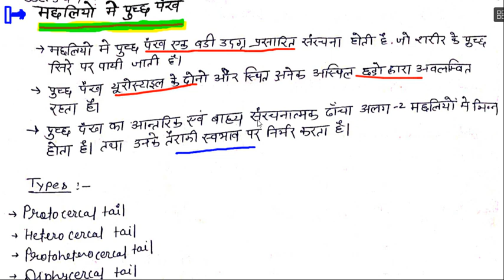मछलियों के पुच्छ पंख Tail Fin FishesCaudalfin TailfinType chordata adaptation zoology BSc3rdyear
The caudal fin is the tail fin (from the Latin cauda meaning tail), located at the end of the caudal peduncle and is used for propulsion. See body-caudal fin locomotion. (A) - Heterocercal means the vertebrae extend into the upper lobe of the tail, making it longer (as in sharks).